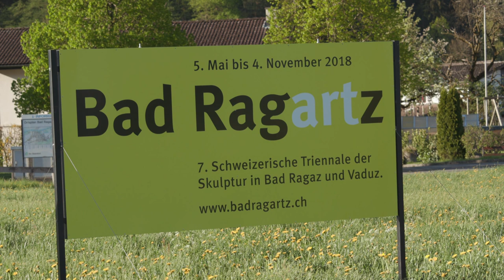Leuchtkraft für Bad RagARTz